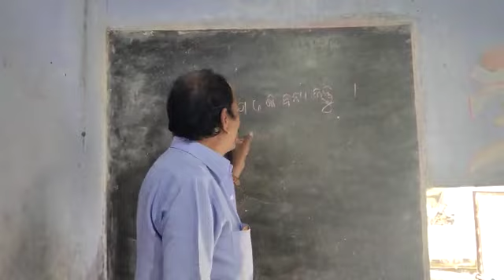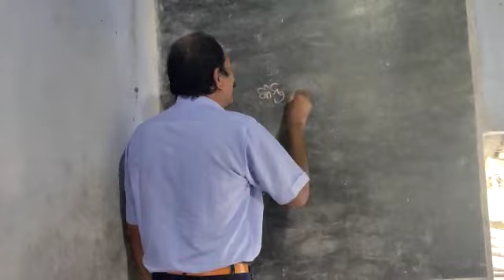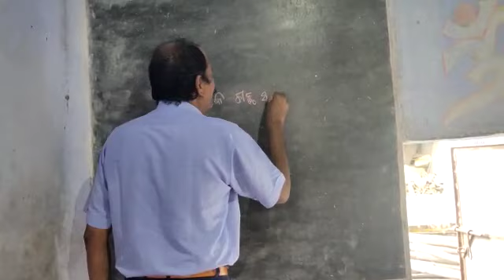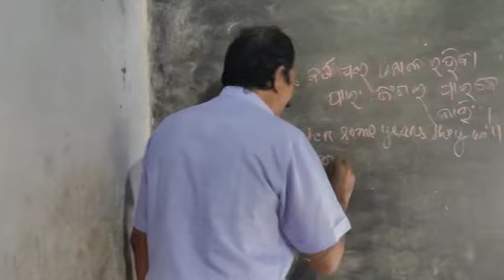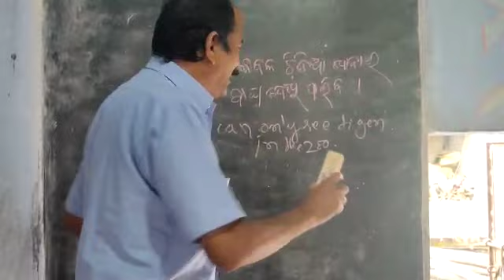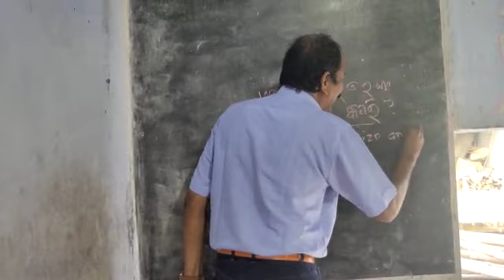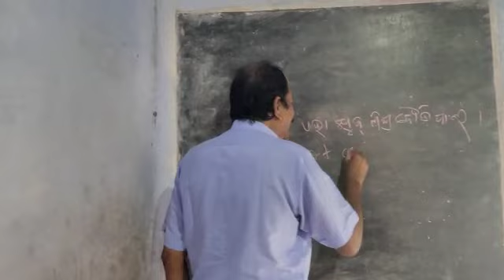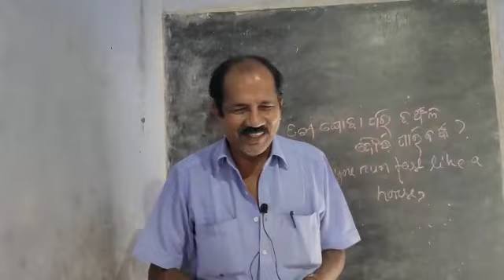English, Translation:part:2 by S.N.Sahu(Ganjam)